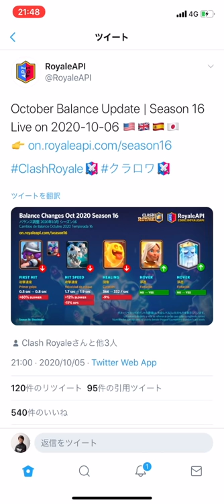【クラロワ】マスケ下方は時代が動く？8コストの新カードも登場！！